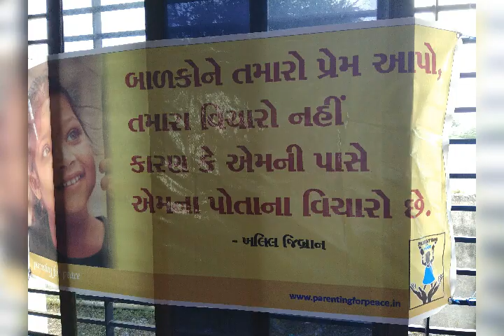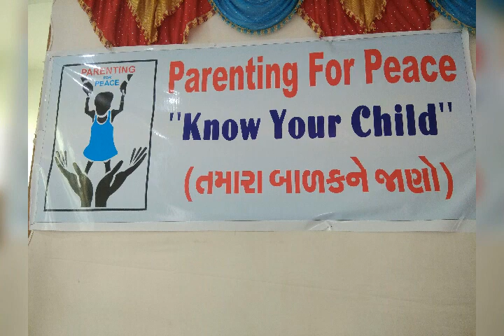P4P Talaja team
Vande matram